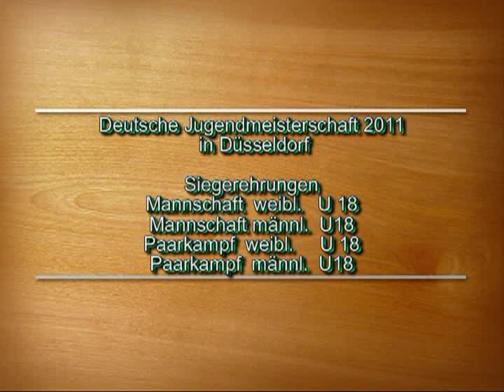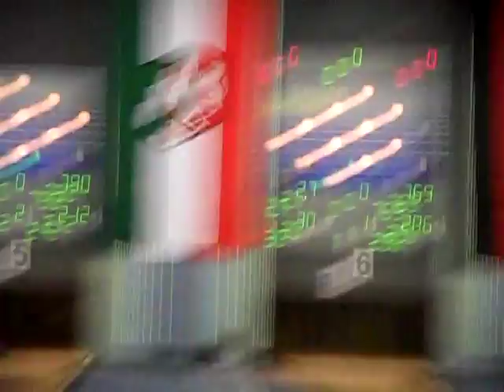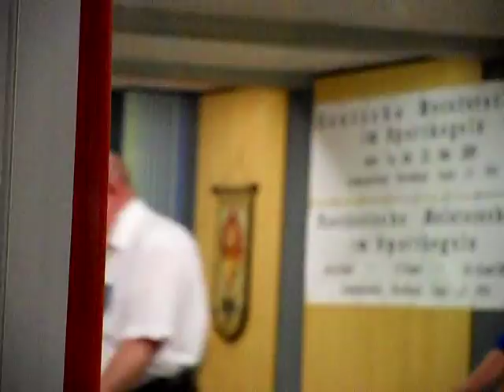DJM, Deutsche Jugendmeisterschaft 2011 Düsseldorf Siegerehrungen.mpg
Deutsche Jugendmeisterschaft 2011 Düsseldorf. Siegerehrungen weiblich und männlich U18 Mannschaft und Paarkampf